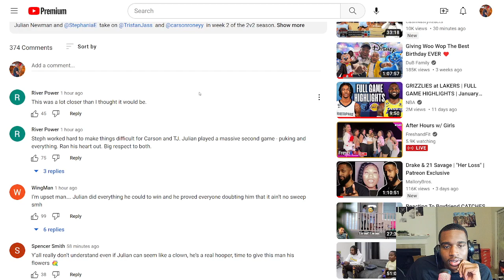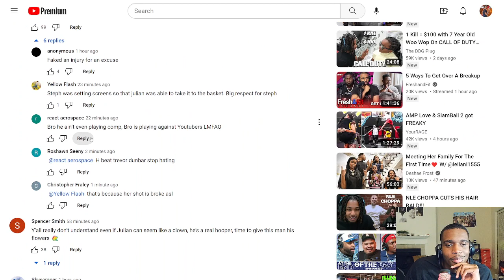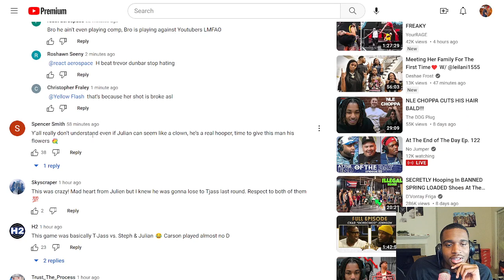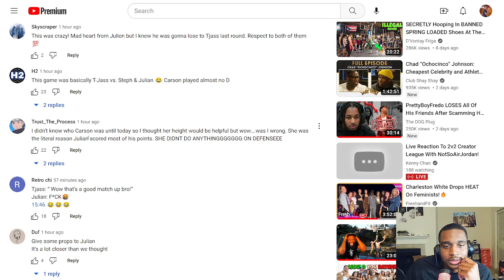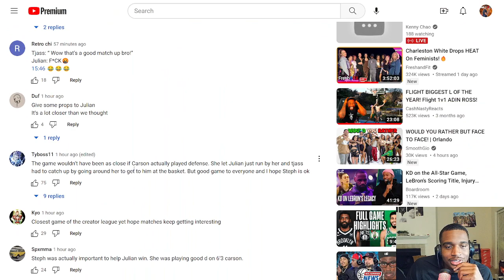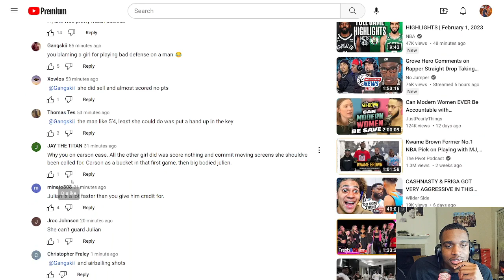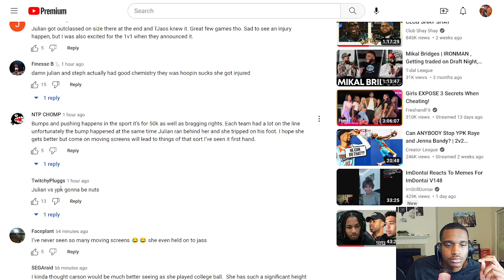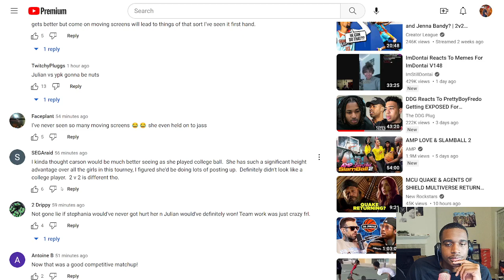THIS ONE WAS CRAZY! Julian Newman and Stephania vs TJass and Carson! HoH Creator League!